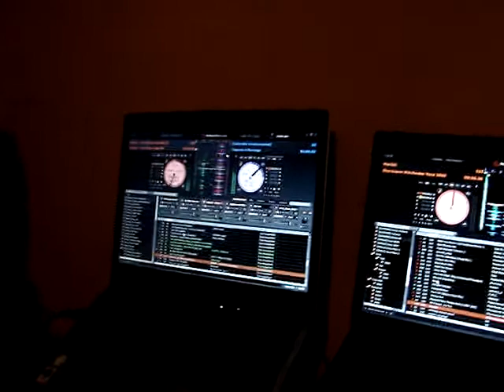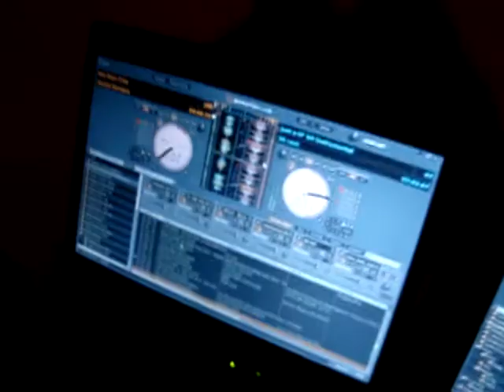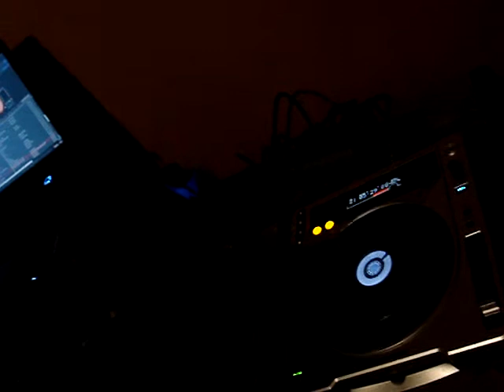The Platinum Set (20091226 part2)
a snippet of the weekly online radio show "The Platinum Set" featuring Selecta Smalz.  It all goes down each and every Saturday from 12 pm - 2 pm EST broadcasting live from Toronto Canada.  Look out for the re-launch of playing the finest in most genre's of music.